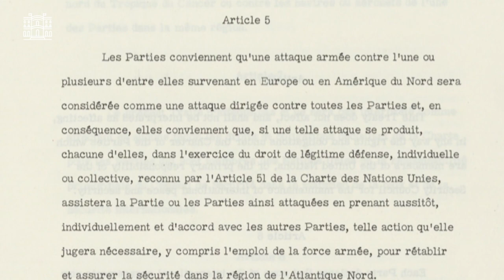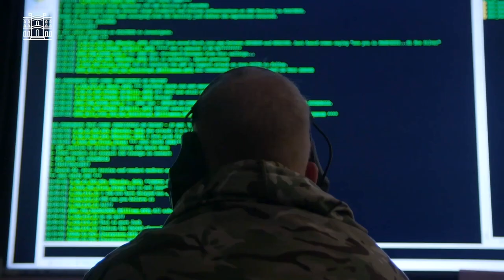OTAN-Union Européenne : Quelle collaboration pour une Europe de la défense ?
Hélène DUCHÊNE, ambassadrice, Représentante permanente de la France auprès de l'OTAN et Nicolas SURAN, ambassadeur, Représentant auprès du Comité politique et de Sécurité de l'Union Européenne (COPS) expliquent l'interaction entre l'OTAN et l'Union Européenne pour une Europe de la défense.

Instragram : @francediplo